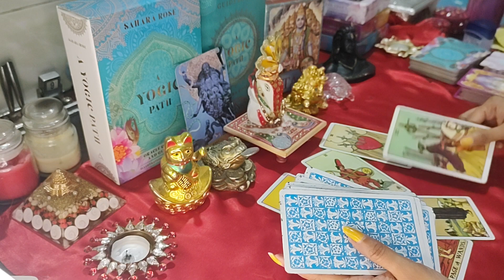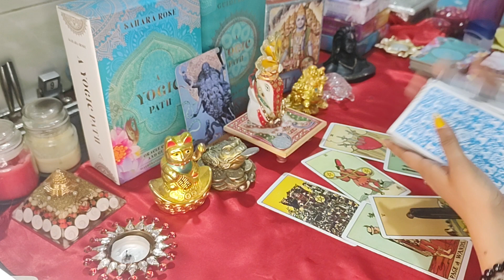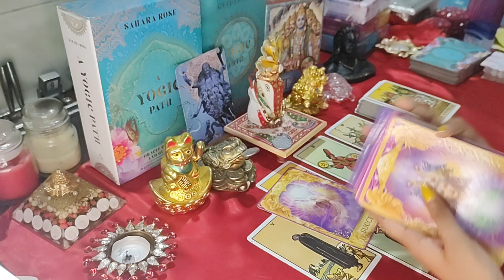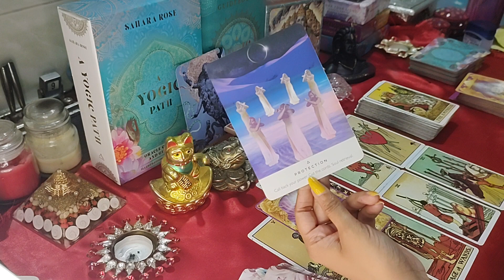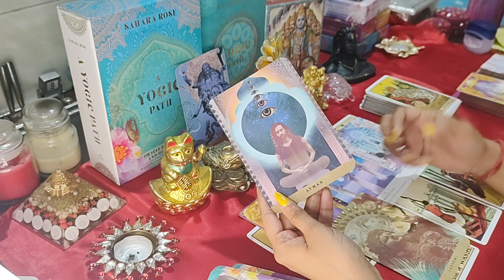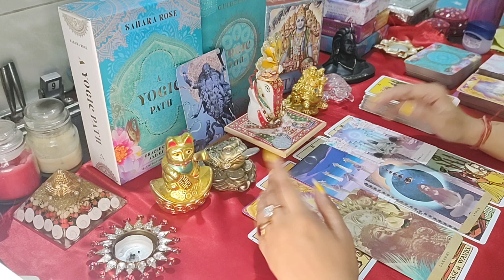Libra Weekly Horoscope💫तुला राशि साप्ताहिक राशिफल 💞10-16 April 🌟Next 7 Days✨2023 HOROSCOPE🔮Tarot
Hey Soul Family, I am Shaivya , a Tarot Card Reader and spiritual healer. Thank you for joining me on this Tarot Card YouTube Channel where I share regular divine blessed Tarot card reading with you. I do Weekly Tarot Readings in Hindi and monthly horoscope Tarot in Hindi, with Indian Festival Tarot Readings.

for PERSONAL READINGS for your life guidance and decision making

Horoscope

Horoscope 2023

Horoscope kundli

Horoscope 2022

Horoscope weekly

Horoscope 9 April 2023

Horoscope 10 April 2023

Love Horoscope 9 April

Horoscope matching

Kundli Matching free

Free Tarot horoscope

Horoscope Rashifal

Weekly Horoscope

Weekly Horoscope hindi

Weekly rashifal

Weekly rasi

Weekly Horoscope in hindi

Weekly Horoscope hindi

tarot Weekly Horoscope

Tarot in hindi

Tarot shaivya

Shaivya Tarot

Tarot card reading weekly

Tarot Horoscope weekly

weekly tarot reading in hindi

weekly tarot reading horoscope

weekly horoscope tarot reading

tarot card

tarot reading free

टैरो कार्ड हिंदी

टैरो कार्ड भविष्यवाणी 2023

टैरो कार्ड भविष्यवाणी 2023 tula rashi

2023 Libra tarot prediction

2023 tarot Libra

April 2023 Tarot

April 2023 Libra tarot

Libra

Libra tarot

Libra today

Libra spears

Libra tarot reading today

Libra Horoscope

Libra April love reading

Libra 2023

Libra तुला राशि

तुला राशि

तुला राशि 2023 की भविष्यवाणी

तुला राशि का आज का राशिफल क्या है

तुला राशि के बारे में बताइए

तुला राशि वाले

तुला राशि वाले का राशिफल

तुला राशि अप्रैल 2023

तुला राशिफल

तुला राशिफल 2023

तुला राशिफल फरवरी 2023

tula rashi april 2023 in hindi

tula rashiphal in hindi

Aaj ka rashifal tula 09 April 2023

tula rashi fire

tula rashi mars

tula rashi saturn

aaj ka bhavishyafal tula rashi 08 April 2023

aaj ka bhavishyafal tula rashi 09 April 2023

aaj ka bhavishyafal tula rashi 10 April 2023

Mes

tula rashi today love

Libra horoscope 2023 full

tula rashi today april 2023

2023 तुला राशिफल

तुला राशि का मासिक राशिफल

तुला राशि 9 April 2023

तुला राशि 10 April 2023

तुला राशि 11 April 2023

तुला राशि 12 April 2023

तुला राशि 13 April 2023

तुला राशि 14 April 2023

तुला राशि 15 April 2023

तुला राशि 16 April 2023

tula Rashi 8 April

tula rashi january 2023

Libra 9 April Sunday

Libra 10 April 2023 Monday Horoscope

Libra 11 April 2023 tuesday Horoscope

Libra 12 April 2023 Wednesday Horoscope

Libra 13 April 2023 Thursday Horoscope

Libra 14 April 2023 Friday Horoscope

Libra 15 April 2023 Saturday